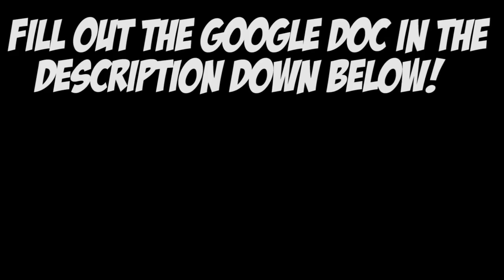I NEED YOUR HELP! Join my Minecraft Roleplay Team!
JOIN MY MINECRAFT ROLEPLAY TEAM TODAY!